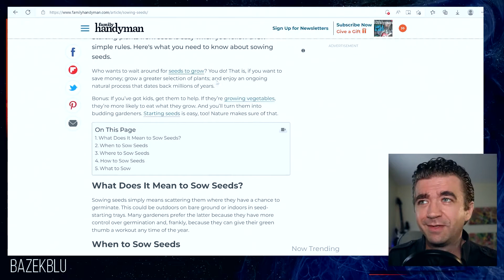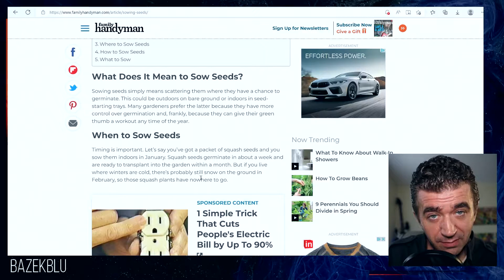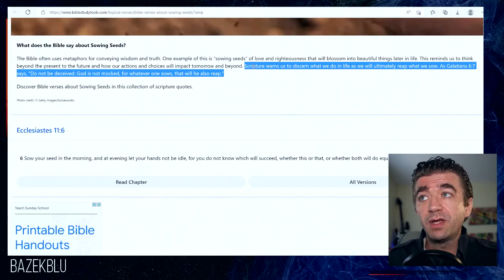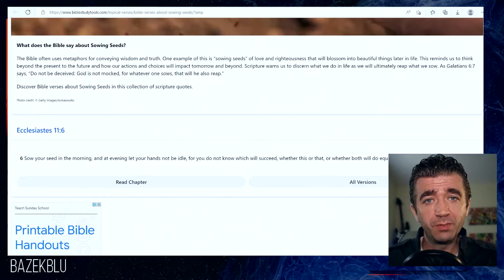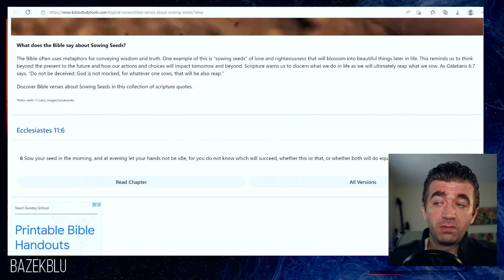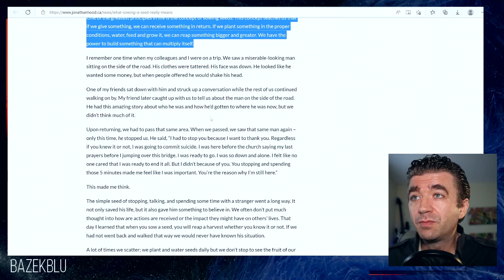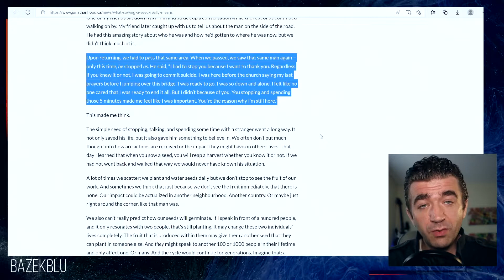Why It is Important to Cast Seeds | BazekBlu Spiritual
This video is about the casting of seeds. It is a metaphor for Christianity, but also for Youtube, and life in general. When you cast seeds, it's a bit like an investment. Seeds need water, sunlight, and dirt to grow; in other words, the right amounts of the right conditions. A lot of the time, those conditions are equally present in the correct amounts. But every once and awhile, if you cast a seed in the right spot, and you give it sunlight and rain, then it can grow into something marvelous.